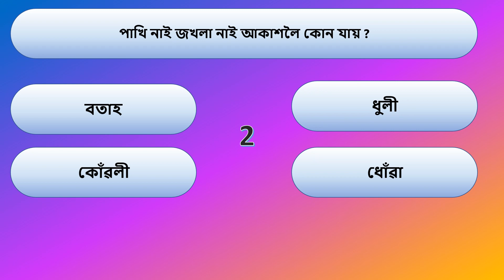অসমীয়া সাথৰ ১৬ | Assamese Santhar | Part : 16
অসমীয়া সাথৰ | Assamese Santhar | Part : 16

Video Editor: Rakesh Nath
Thumbnail Design: Piku Kakati